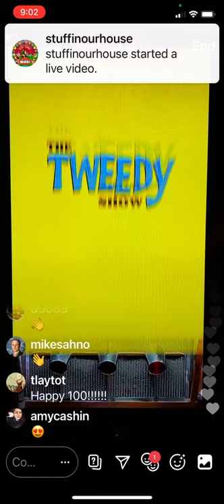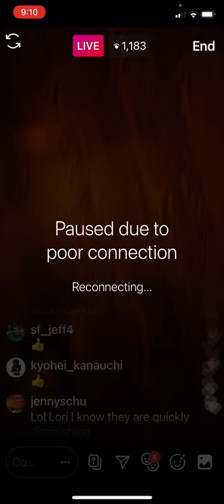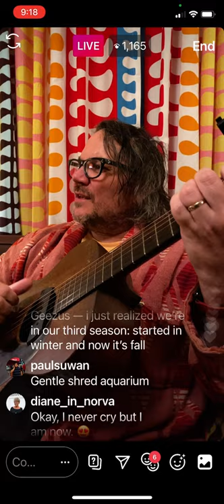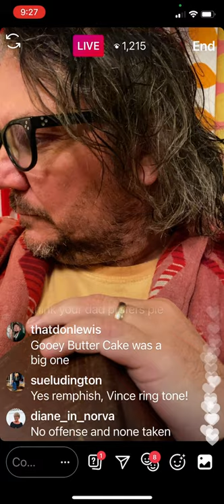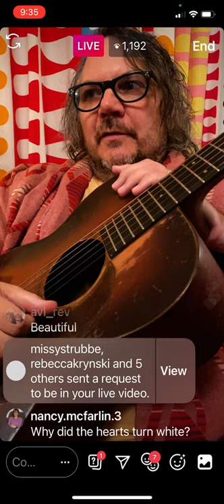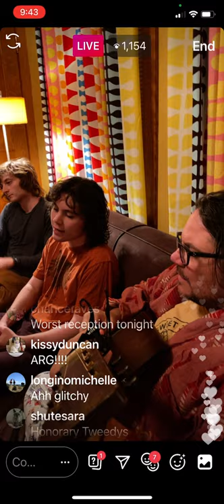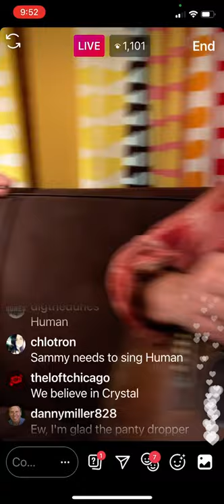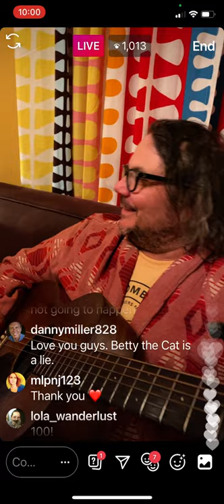Episode 100!!! The Tweedy Show...Tuesday September 22, 2020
From someone else's recap:
--Susie shows the special 100th episode artwork done by Jeff Knurek
--Susie pans over to Jeff's spot on the couch and he isn't there. Everyone goes upstairs to look for him. They find him in the bathtub.
Jackie Wants A Black Eye (Dr. Dog cover sung by Casey with Spencer on guitar and backing vocals)
--Jeff arrives in his bathrobe
Long Time Ago (Golden Smog cover)
--Jeff and Susie reminisce over Tweedy Show moments
--the Tweedy family talk about all of the friends that have appeared on the episodes and the friends that have called in
--Casey shows Basil's graduation picture from obedience school
Save It For Me (with Sammy on backing vocals and Spencer on backing vocals and thigh slaps)
Locator (with Spencer on thigh slaps and backing vocals)
--Jeff briefly sings a funny version of John Lennon's God with lyrics mentioning people at The Loft
Human (Molly Sarle cover sung by Sammy)
--Jeff thanks and loves all of the clients